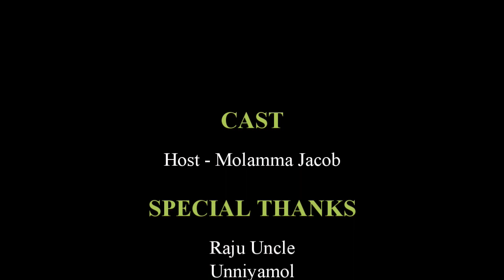Molamma Aunty's Garden